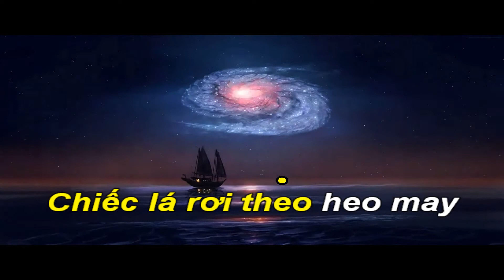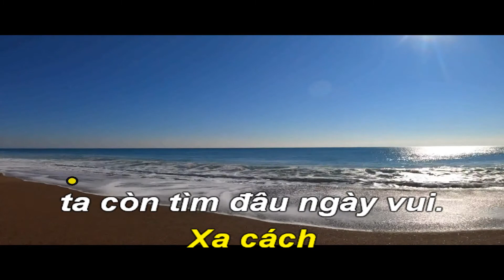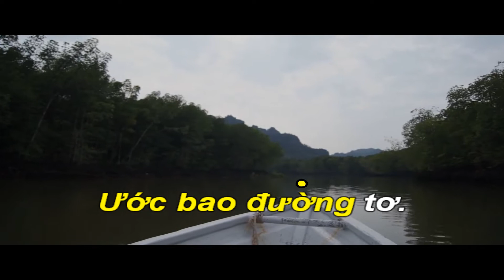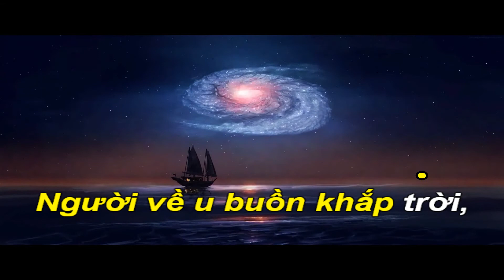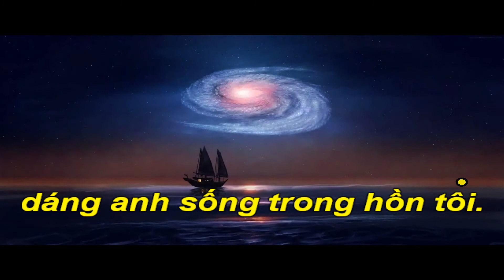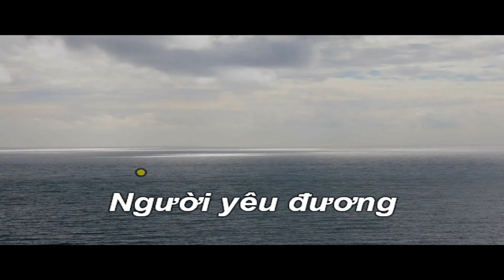Biệt Ly-Karaoke Tone Nữ-B-Ballad-T68-Quốc Hiệp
Doãn Mẫn (1919 – 2007), còn được viết Dzoãn Mẫn, là một nhạc sĩ nhạc tiền chiến nổi tiếng, thuộc thế hệ tiên phong của tân nhạc Việt Nam.
Doãn Mẫn sinh ngày 15 tháng 10 năm 1919 tại thôn Đoài làng Hoàng Mai (kẻ Mơ) (phường Hoàng Văn Thụ) quận Hoàng Mai Hà Nội. Cha của ông là Doãn Tính, một viên chức ở ga Hàng Cỏ (xếp ga vào những năm 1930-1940)[3], nhưng mê âm nhạc dân tộc và chơi đàn bầu rất hay. Được cha hướng dẫn, từ nhỏ Doãn Mẫn đã biết chơi đàn tứ và một vài nhạc cụ truyền thống khác. Sau khi tốt nghiệp Trường nam Sư phạm, ông vào làm thư ký tại bệnh viện Bạch Mai.
Doãn Mẫn tự học nhạc qua sách tiếng Pháp. Ông cũng học từ  một người Pháp tên Banal, nguyên chỉ huy một dàn nhạc Quân đội Pháp, trong khoảng thời gian 4 tháng chủ yếu là về phối âm, phối khí. Trước khi là nhạc sĩ, Doãn Mẫn từng là nhạc công biểu diễn nhiều nơi.
Doãn Mẫn sáng tác ca khúc đầu tay Tiếng hát đêm thu năm 1937, lời của Văn Chung. Sau đó nhiều nhạc phẩm khác lần lượt ra đời Gió thu (1937), Một buổi chiều thu (1939), và Biệt ly (1939).
Ông qua đời ngày 13 tháng 4 năm 2007 (25 tháng 2 âm lịch) tại Hà Nội.
Trong sự nghiệp của mình, Doãn Mẫn viết khoảng 50 ca khúc, trong đó nhiều bài được đánh giá vượt thời gian như Biệt ly, Hương cố nhân.